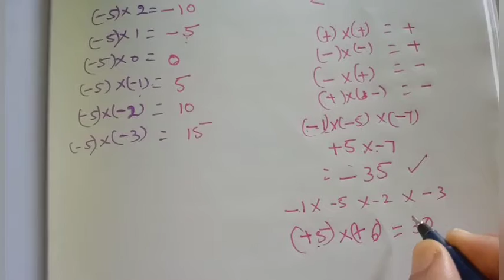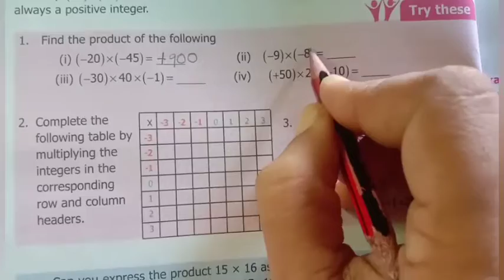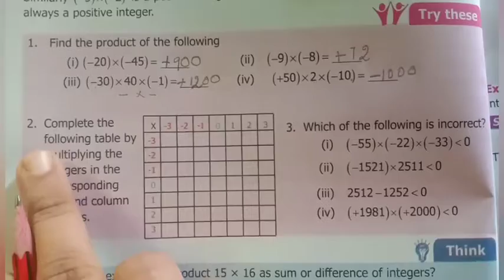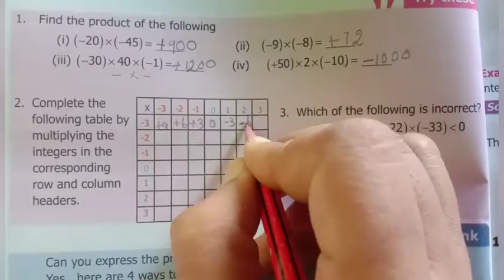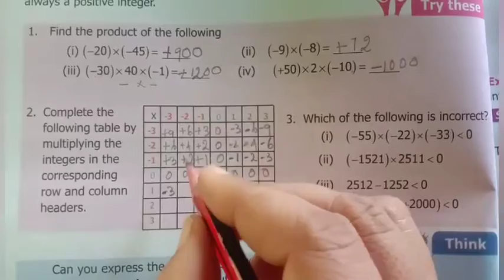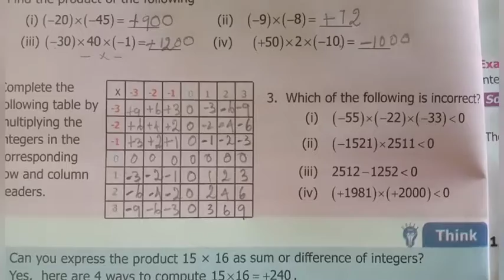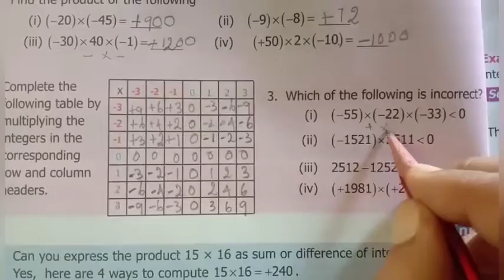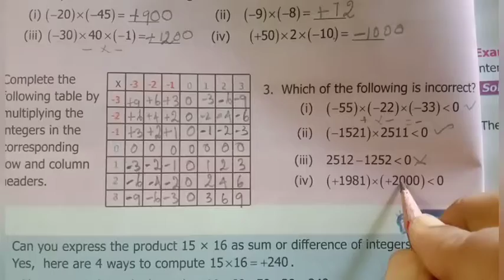7th std maths numbers system/multiplication of integers/try these page no:15&16 chapter1 term1 tamil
7th std maths numbers system/multiplication of integers/try these page no:15&16 chapter1 term1 tamil கணிதம் எளிய முறை Maths easy Tamil
7th class maths numbers system
multiplication of integers class 7th
try these page no:15&16 chapter1 term1 tamil